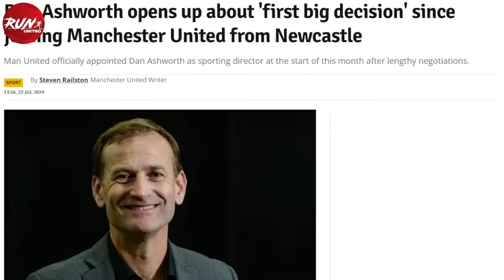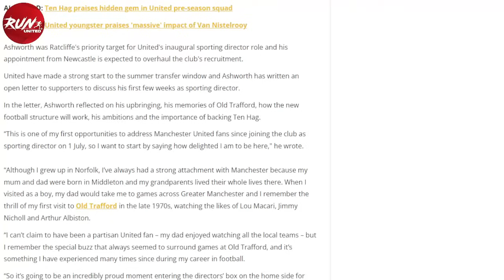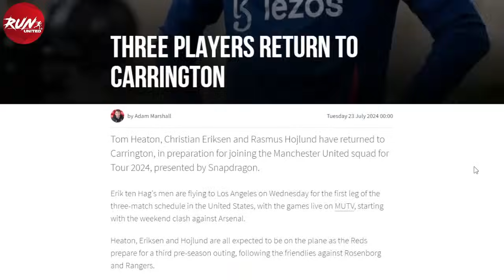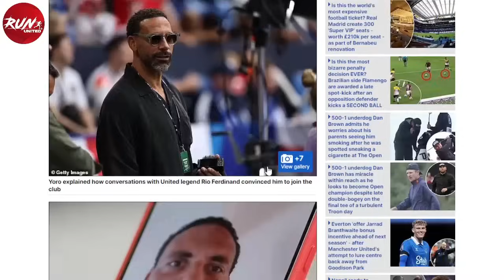🔴 เอาจริงนะ! เปแอสเชจริงจังยื่นข้อเสนอทาบซานโช่/ผียื่นรอบแรกข้อเสนอเดอลิกท์/แมนยูมองแบ็กขวามาซราอุย